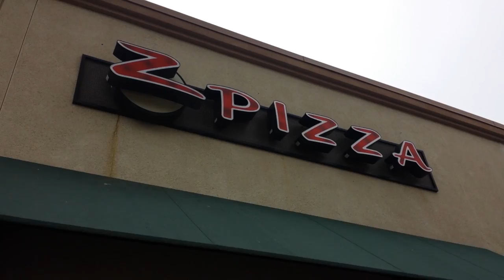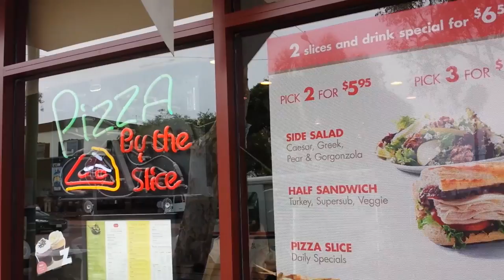Pieology vs Z Pizza - PIZZA WARS #8